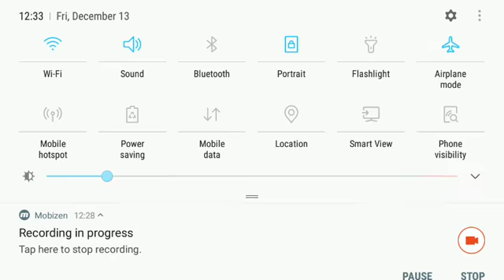Survive The Flesh Eaters, NOT!